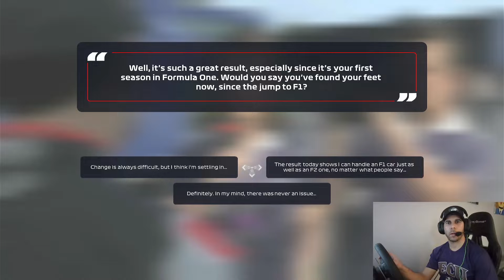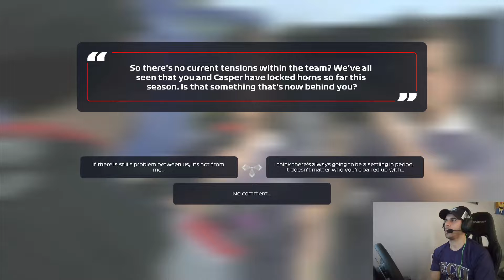F1 2021 Gameplay Braking Point Part 4 - OUR FIRST PODIUM!!!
F1 2021 Braking Point Playthrough continues.
Just a big kid who loves racing!
F1, GT, & NASCAR SimRacing content that will get your motor revving!